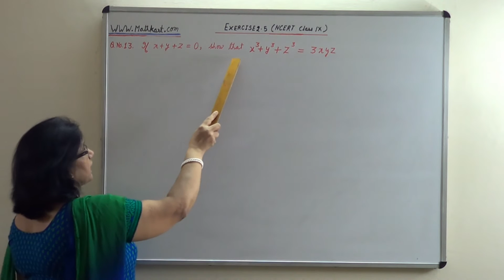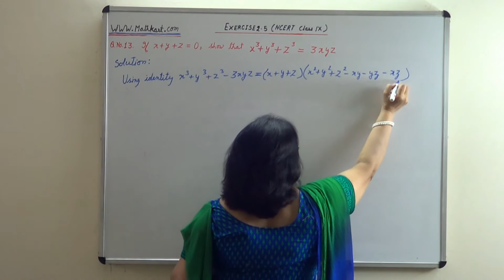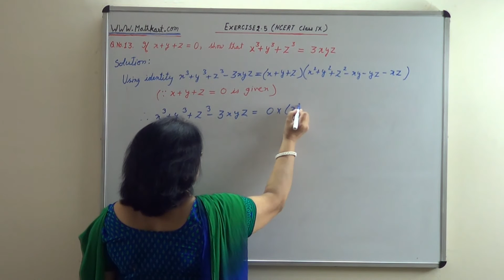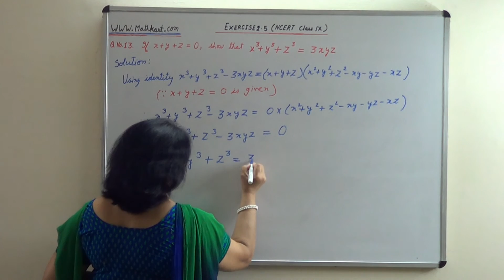Factorization Algebra Class IX Exercise 2.5 Q.No. 13 NCERT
Step by step solution for Exercise 2.5 Question number 13
NCERT Class IX

If x + y + z = 0, show that  x^3 + y^3 + z^3 = 3xyz.

this question carries 2 or 3 marks in examination.